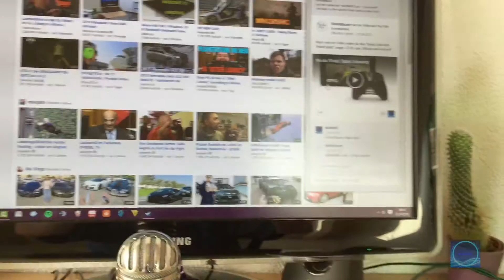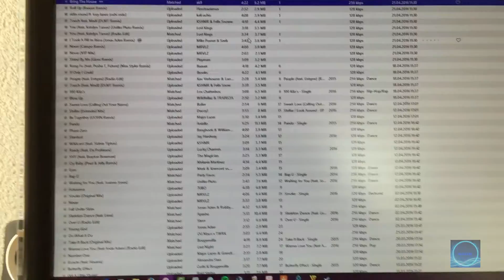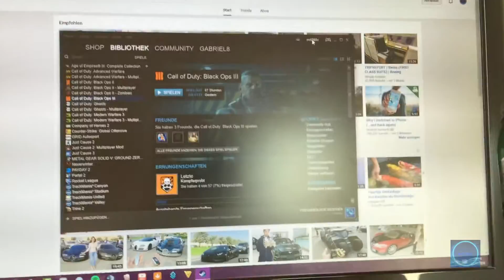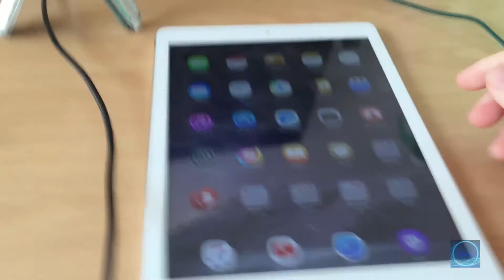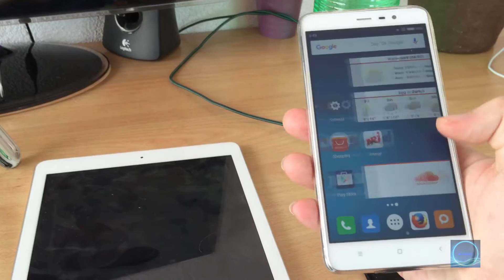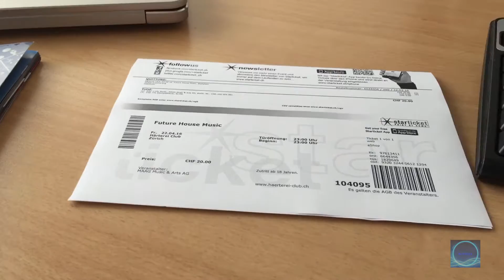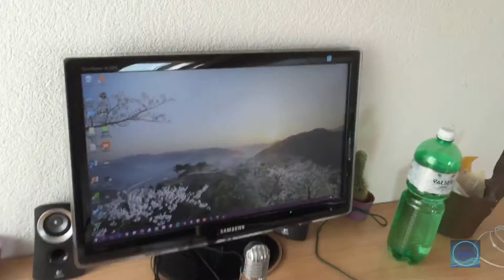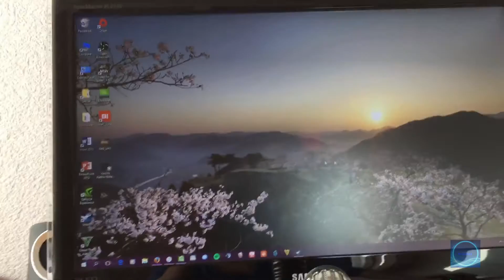Desktop Tour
Steam: Mr8888X

Falls ihr mit mir in Kontakt treten wollt, kontaktiert mich über eine der oben verlinkten sozialen Plattformen. Ich werde so schnell wie möglich antworten.

ALLLE meine Videos dürfen weiterverwendet werden unter folgenden Bedinungen:

1. Mein Kanal muss KLAR im Video auf irgendeine Weise verlinkt sein: das heisst mit einer Ansage des Kommentators in den ersten 30 Sekunden, wenn mein Video zu sehen ist oder mit der Verlinkung mit meinem YouTube Namen im Video. (Nur ein Kanalbild o.ä. zu verlinken reicht nicht)

2. muss in der Beschreibung vorhanden sein (auch wenn ihr mich im Video erwähnt)

3. Mein Video, welches ihr brauchen wollt, muss mindestens 250 Aufrufe aufweisen und mindestens einen Monat alt sein.

Falls diese zwei Punkte nicht oder nur zum Teil erfüllt werden, ergreife ich Massnahmen und werde das YouTube Video sperren und, falls es nochmals vorkommen sollte, den Kanal sperren lassen.

Es sind nur drei Punkte ;-) tut das richtige und unterstützt meine Arbeit!

(4. Es wäre absolut super von euch, wenn ihr kurz meinen Kanal vorstellt. Es ist jedoch nicht zwingend, damit ihr mein Video verwenden könnt.)

Meine Premimum-Thumbnails wurden von Zorni gemacht. Schaut bei ihm vorbei

Seit nun YouTube offiziell mit Google+ verbunden werden muss, besteht die Möglichkeit, dass ich auf gewisse Kommentare nicht antworten kann!

Order & Chaos:

Neu im Spiel? Benutz diesen Einladungscode: RXQU352BGW2X3DC8

Order & Chaos (Healer): Dr.Gabriel
Order & Chaos (Let's Play Charakter): Gabriel8
Order & Chaos (Ranger): Sa-Re
Order & Chaos (DD): Mr8888X
Order & Choas (Mage): Menes

Meine Gilde: ☆ЧФцтцъегs☆

Alle Charakter sind auf dem Server Markt der Beobachter - Europa (iOS). Ich besitze einen Charakter auf Android (Markt der Beobachter Europa). Er heisst Mr8888X

Modern Combat 4 & 5: Mr8888X

Schau mein neusten Video an für die aktuellsten Informationen!

Falls du es bis hierhin geschafft hast, schreib in die Kommentare: "Was bringt die Zukunft?"